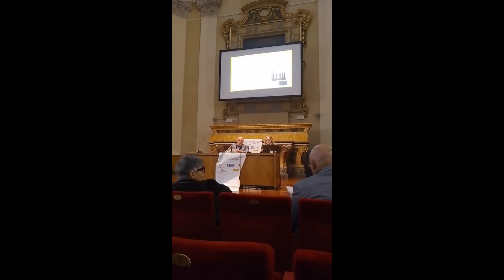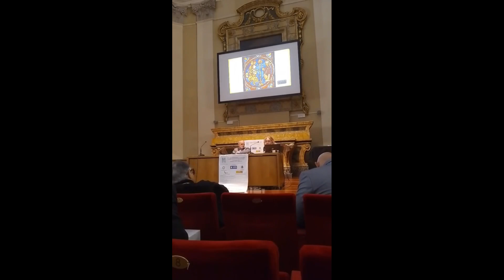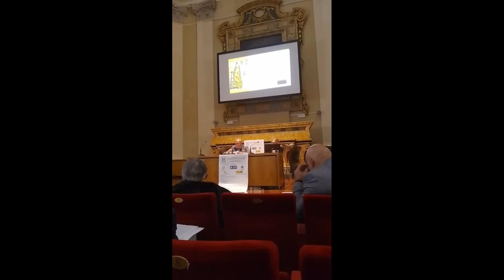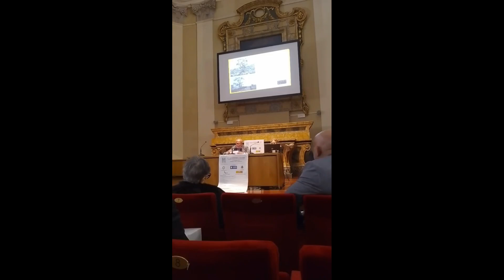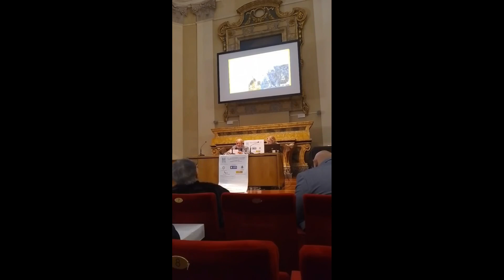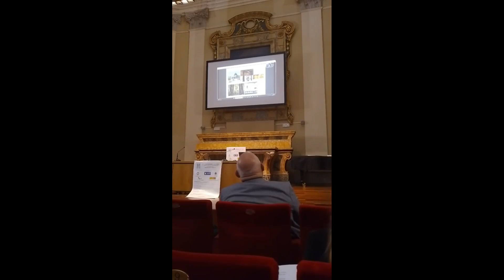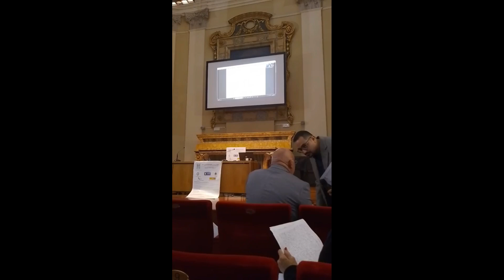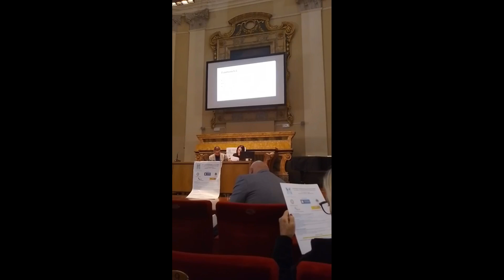CONVEGNO INTERNAZIONALE DI STUDI STORICI "AXIS MUNDI" Senigallia 9-10/11/24 parte 1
Convegno Internazionale di Studi Storici "AXIS MUNDI e il culto degli alberi nei diversi sistemi religiosi" - Senigallia 9-10 novembre 2024.
Apertura del Convegno: Presidente Consiglio Regionale Dino Latini, Presidente Consiglio Comunale di Senigallia Massimo Bello, Rappresentante Ufficio Scolastico Regionale Gianna Prapotnich, Direttore Artistico Nicola Maria Camerlengo (0-16.50).
Relazioni: Silvia Acerbi e Ramon Teja (Università di Cantabria) 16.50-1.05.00
Hee Sook Lee Niinioja (Norvegia) 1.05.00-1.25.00
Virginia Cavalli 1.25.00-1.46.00